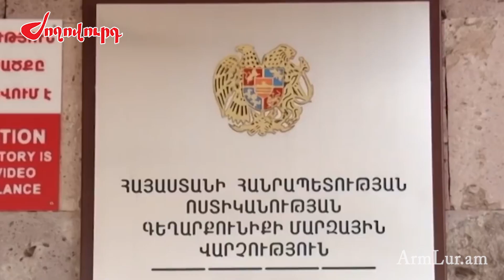Բուժման համար դեղամիջոց ձեռք բերելու սուտ խոստում. Մարտունու բժիշկ -ուռուցքաբանը` մեղադրյալի աթոռին